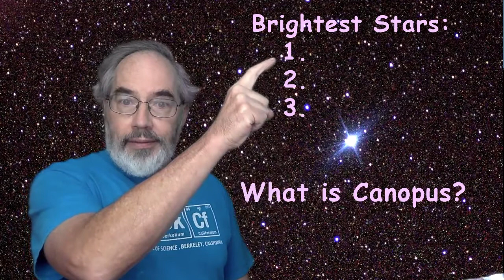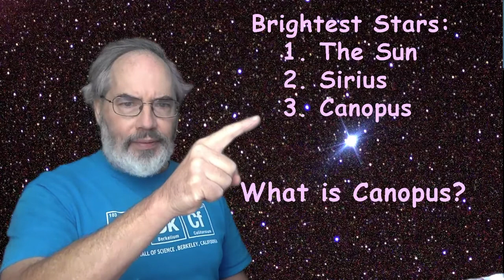Canopus—A Bright Star for the New Year... Maybe : A Search the Sky Activity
The second brightest star in the night-time sky is one you might or might not ever see. You have to be in the right place at the right time to see Canopus from North America. Whether you can see Canopus or not, Sirius, the brightest night-time star, will be on hand for easy viewing. Check them out this winter.

Image of Santa Cruz Wharf by Davide D’Amico

If you'd like to support our mission to inspire and foster learning of science and mathematics for all, especially those with limited access to science during the COVID-19 pandemic please consider making a donation and becoming a member!
You can also buy science kits, toys, books and more at our online Discovery Corner Store!